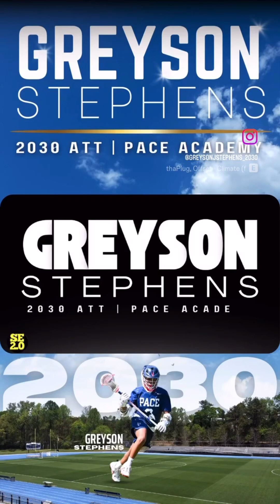2030 ATT | Greyson Stephens | Team 91 GA, Team 91 South, Nation United | Pace Academy (A student)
2030 ATT | Greyson Stephens | Team 91 GA, Team 91 South, Nation United | Pace Academy (A student)